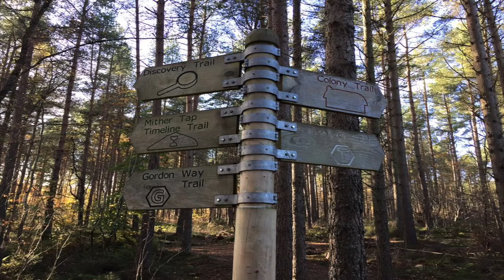Drone Footage from Bennachie - 1st Nov 2015 [HD]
Footage from a walk up Bennachie to Mither Tap in Aberdeenshire.